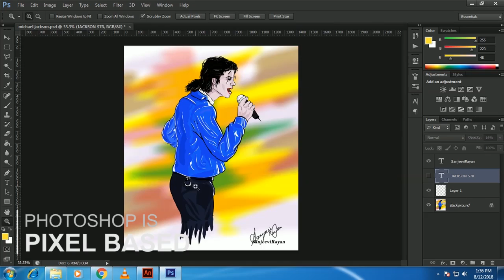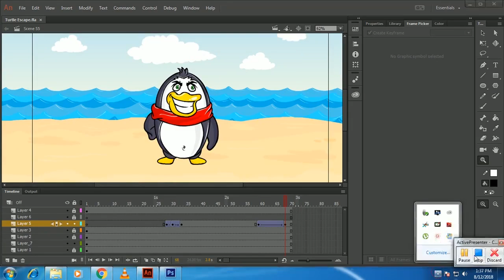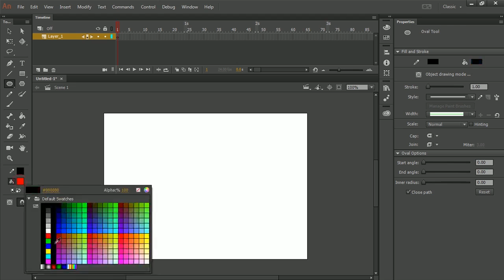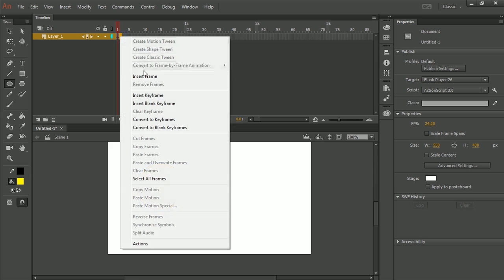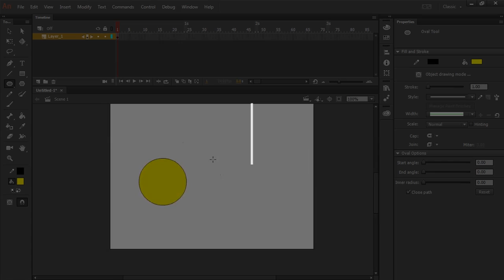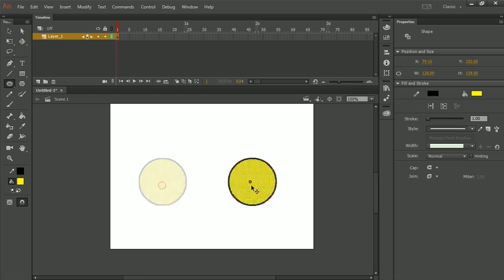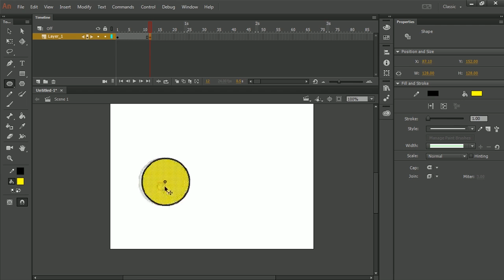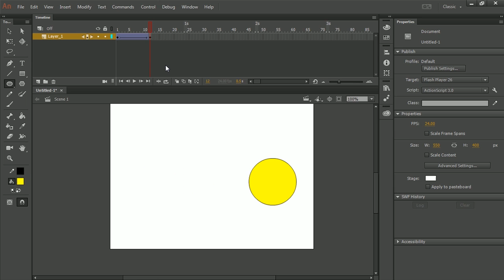Animation Tutorial - Part 1 | Introduction for Beginners - [TAMIL]| Adobe Animate Online Course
HOW TO ANIMATE IN ANIMATE CC

Want to Buy Cheapest Graphic Tablet:
Buy Graphic Tablets Here on Amazon with Better Offers from Rs.1500
Cheapest Graphic Tablet - Huion 640P Buy
Cheapest Graphic Tablet - Wacom - One by wacom
Cheapest Graphic Tablet - Huion hs64

This Video is a Basic Level Introduction to Animate CC [also known as Flash] for Beginners in Tamil.  This Video is just an intro for you guys.
This is ONLINE ANIMATION COURSE free course.
Adobe Animate CC formally it is called Adobe Flash.

Explaination in this Video is in Tamil Language.